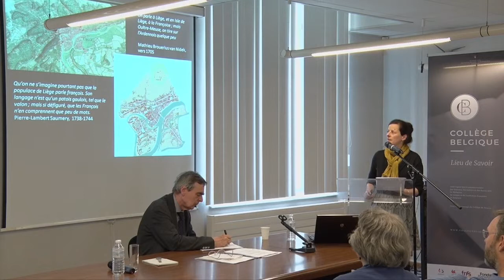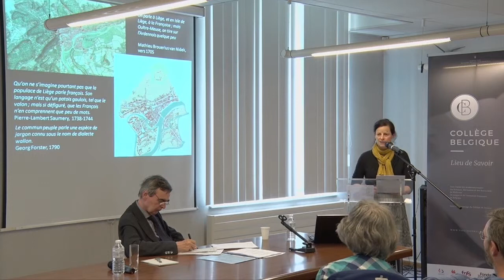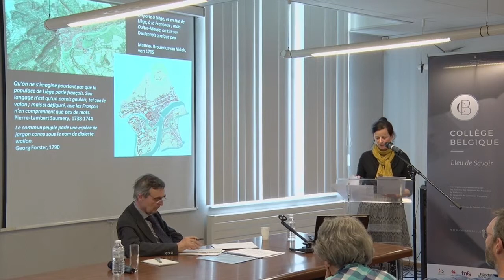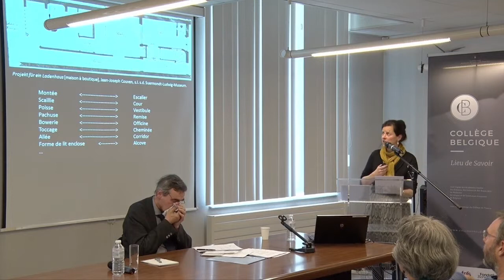Le nom des espaces de la demeure patricienne à Liège au XVIIIe siècle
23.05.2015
Isabelle Gilles